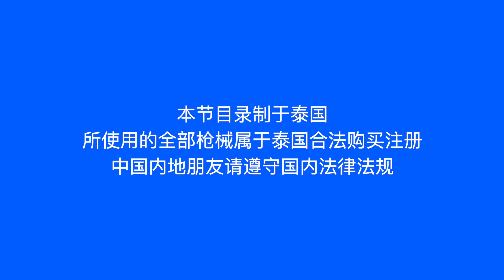【泰国曼谷】逛枪店挑选Blank gun EP 07